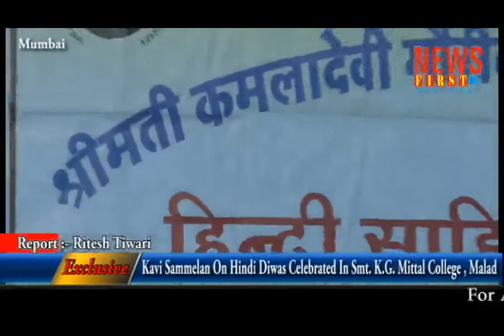Mittal College Organised Kavi Sammelan, Malad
News covered by News First With Genesis Production